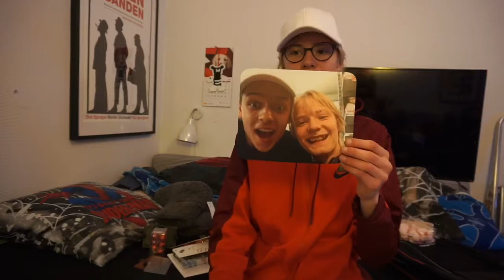JEG VISER HVAD JEG HAR FÅET I JULE GAVE 2017